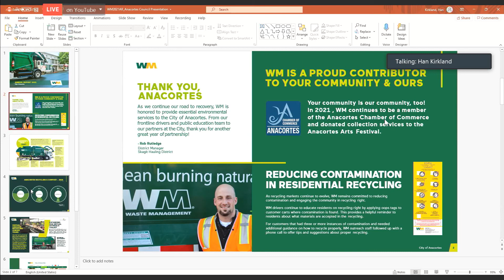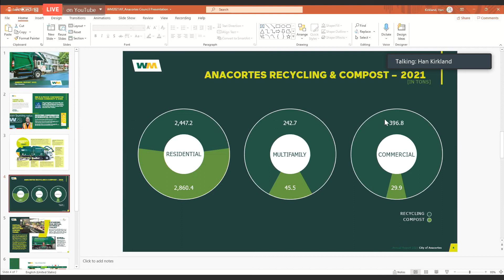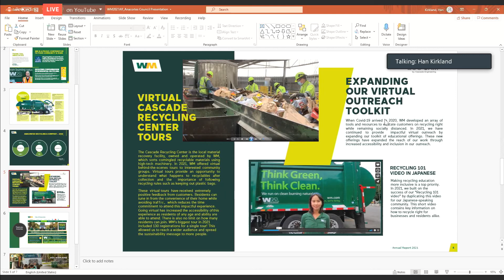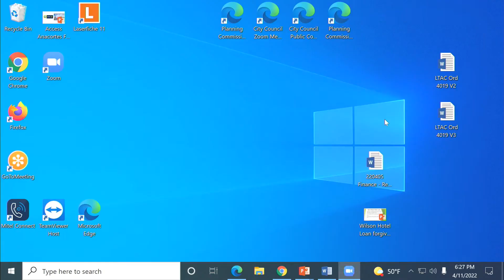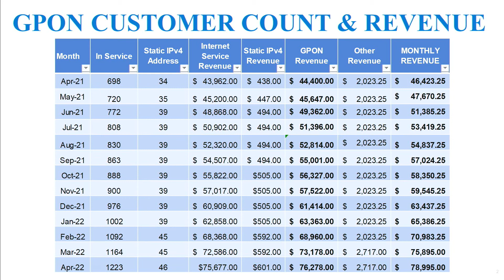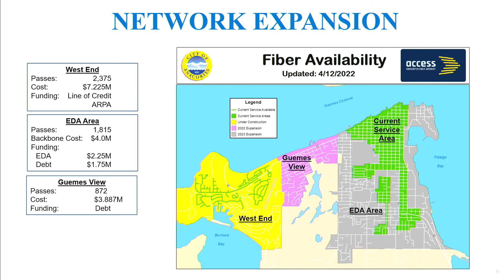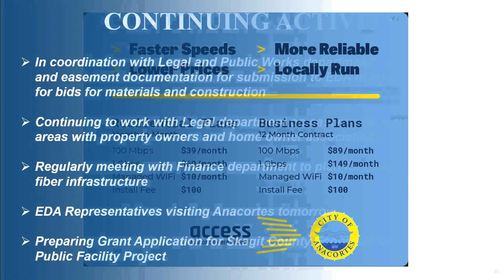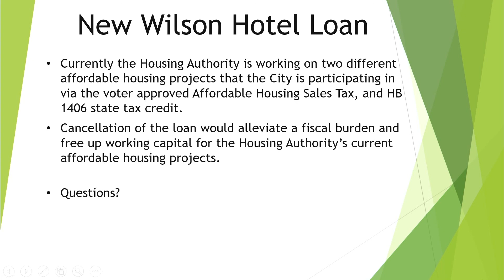City of Anacortes - City Council Meeting (4/11/22)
City of Anacortes - City Council Meeting. Monday April 11, 2022.